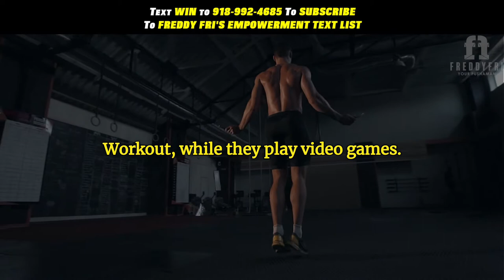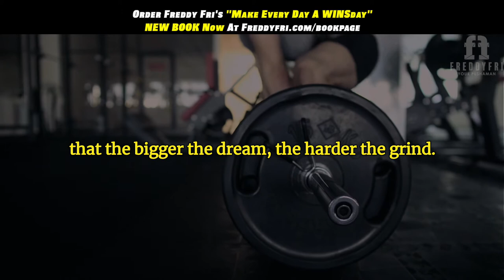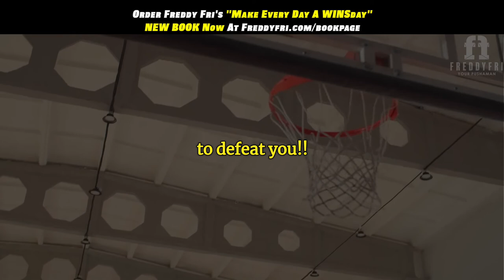Wake Up And Grind | Go Out and Catch Your Dreams! | Freddy Fri Motivation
I want you to wake up and grind harder than you ever in your life, I want this video to motivate you to wake up and go out and catch your dream stop taking breaks! I am your new motivational Speaker Freddy Fri and this is Freddi Fri Motivation.

This episode is designed to give you the push to wake up and grind harder than you ever have in your life, go out and catch your dream stop taking breaks! So rise and grind today, don't let anything get in your way!

Learn to invest in your dream early despited what others think of you, I always like to say..
 "Grind now so you can shine later" and always remember the bigger the dream the harder the grind.